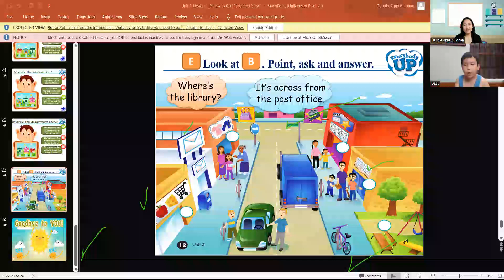Học Tiếng Anh Cùng Cô Dannie Ann